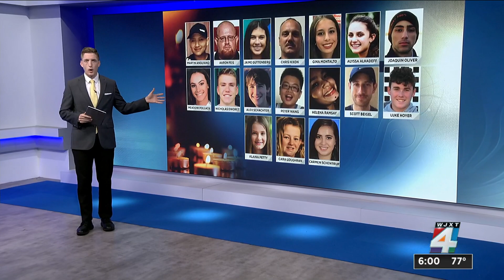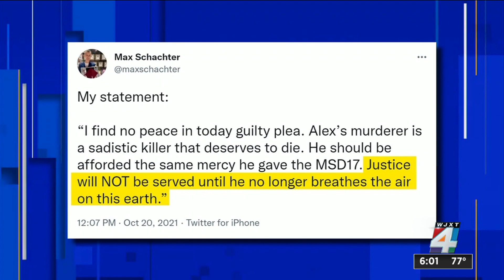‘No peace’: Emotional day for families of Parkland shooting victims as gunman pleads guilty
Loved ones of victims, witnesses to 2018 massacre react after Nikolas Cruz offers apology in court.